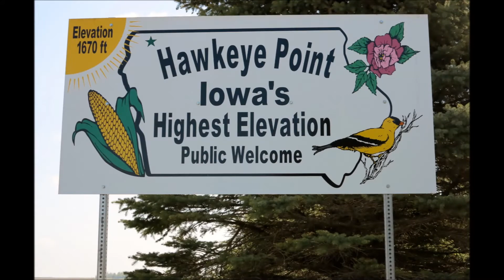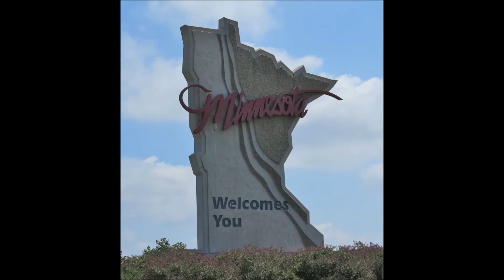Iowa to Twin Cities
A leisurely drive from Sioux City, Iowa to the Twin Cities.